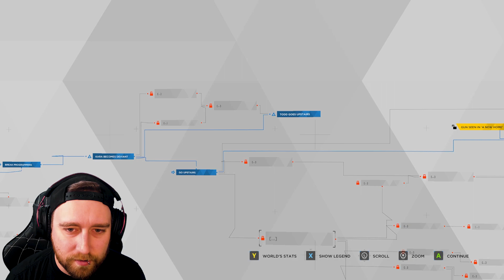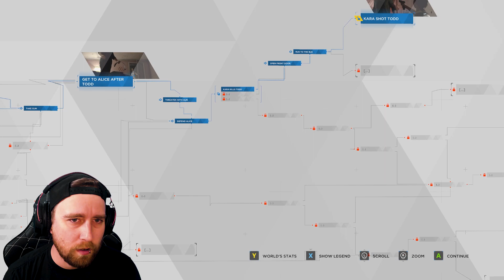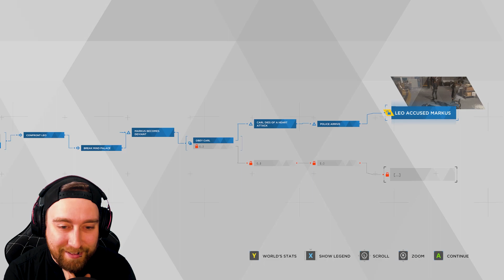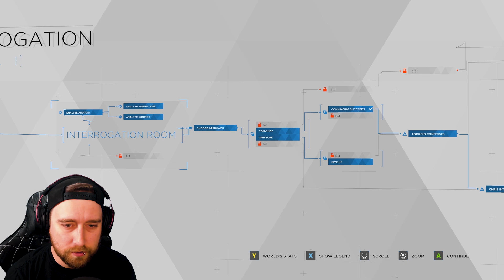HIGH and RAGING | Detroit: Become Human | Part 3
"High and Raging" - It's part 3 and Todd is already out of control. In this episode, we get a little bit of time with each character!